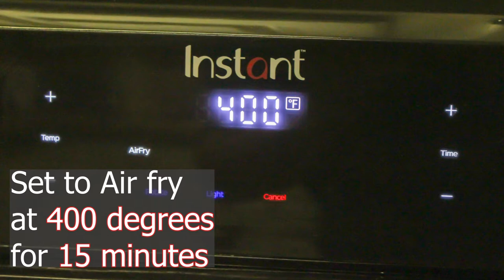How to Cook Frozen French Fries to Crispy PERFECTION in an Instant Vortex 7-in-1 Air Fryer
Air Frying frozen french fries to absolute perfection in minutes!  Use you air fryer to turn frozen french fries golden brown and crispy.  The Instant Vortex 7 in 1 Air Fryer is a safe and fast way to get Fries just the way you like them in a jiffy!  Air Fry your French Fries!!